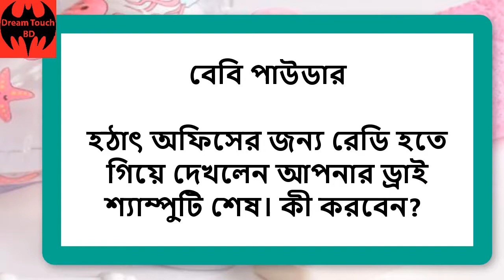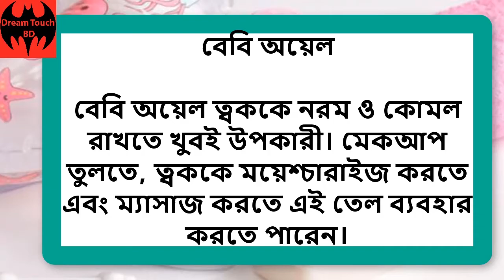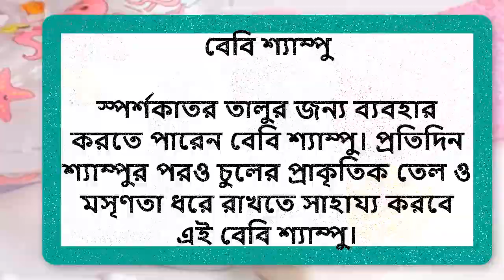রূপচর্চায় ব্যবহার করতে পারেন যেসব বেবি প্রোডাক্ট---DreamTouchBD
রূপচর্চায় ব্যবহার করতে পারেন যেসব বেবি প্রোডাক্ট
বেবি পাউডার

হঠাৎ অফিসের জন্য রেডি হতে গিয়ে দেখলেন আপনার ড্রাই শ্যাম্পুটি শেষ। কী করবেন? ঝটপট বেবি পাউডার বের করে চুলের গোড়ায় লাগিয়ে মোটা দাঁতের চিরুনি দিয়ে চুল আঁচড়ে নিন। এই পদ্ধতিটি দ্রুত ঝরঝরে চুল পেতে চমৎকার কাজ করবে।

বেবি অয়েল

বেবি অয়েল ত্বককে নরম ও কোমল রাখতে খুবই উপকারী। মেকআপ তুলতে, ত্বককে ময়েশ্চারাইজ করতে এবং ম্যাসাজ করতে এই তেল ব্যবহার করতে পারেন।

 বেবি উইপস বা টিস্যু

সুগন্ধিযুক্ত বেবি উইপস বা টিস্যু ত্বকের ঘাম ও বাহ্যিক ময়লা দূর করতে সাহায্য করে। একে মেকআপ রিমুভার হিসেবেও কাজে লাগাতে পারেন।

ডায়াপার র‍্যাশ ক্রিম

এই গ্রীষ্মে অতিরিক্ত ঘাম থেকে র‍্যাশ হওয়া খুবই সাধারণ একটি সমস্যা। আর তাই ব্যবহার করতে পারেন বেবি ডায়াপার র‍্যাশ ক্রিম। এটি শিশুর ত্বকের র‍্যাশ দূর করার পাশাপাশি ত্বককে র‍্যাশমুক্ত রাখতে সাহায্য করবে।

বেবি শ্যাম্পু

স্পর্শকাতর তালুর জন্য ব্যবহার করতে পারেন বেবি শ্যাম্পু। প্রতিদিন শ্যাম্পুর পরও চুলের প্রাকৃতিক তেল ও মসৃণতা ধরে রাখতে সাহায্য করবে এই বেবি শ্যাম্পু।চুলের যত্নে তেল,
চুলের যত্নে,
শুষ্ক ত্বকের যত্নে,
চুল ভালো রাখার খাবার,
ছেলেদের চুল ভালো রাখার উপায়,
চুল সিল্কি করার উপায়,
রুক্ষ চুলের যত্ন,
প্রাকৃতিক উপায়ে চুলের যত্ন,
ছেলেদের চুল সুন্দর করার উপায়,
চুল সুস্থ রাখতে ঘরোয়া শ্যাম্পু কীভাবে তৈরি করবেন ও কীভাবে ব্যাবহার করবেন, চুল, চুল সুস্থ, চুল সুস্থ রাখতে, চুল সুস্থ রাখতে ঘরোয়া শ্যাম্পু, চুল সুস্থ রাখতে শ্যাম্পু , ঘরোয়া শ্যাম্পু, শ্যাম্পু,ভাল শ্যাম্পু নাম, শ্যাম্পু কীভাবে তৈরি করবে্, how to make shampoo at home,hair shampoo,herbal shampoo,homemade shampoo,homemade herbal shampoo,how to get,long hair,thick hair,shiny রূপচর্চায় দুধের ব্যবহার,
রূপচর্চায় কফির ব্যবহার,
রূপচর্চায় মধু,
রূপচর্চায় টক দইয়ের ব্যবহার,
রূপচর্চায় কাঁচা হলুদের ব্যবহার,
রূপচর্চায় অলিভ অয়েল,
শঙ্খ পাউডার ব্যবহারের নিয়ম,
রূপচর্চায় আলু,
Warning:
The information presented on the Dream Touch BD channel is not for personal diagnosis or treatment purposes. Therefore, it is requested to take the advice of an experienced doctor regarding any disease or treatment or health related matter and follow his advice. This channel is educational only so you can be aware of it in advance. The channel would like to thank you for sharing your information and experiences.
Bangla health guide, Bangla home remedy, Bangla health tips, Bangla health suggestion are the main topics of our video.
সতর্কীকরণ:
Dream Touch BD চ্যানেলটিতে উপস্থাপিত তথ্যাবলী ব্যক্তিগত রোগ নির্ণয় বা চিকিৎসার স্বার্থে দেওয়া হয়নি। তাই কোনো রোগ বা চিকিৎসা বা স্বাস্থ্য সংক্রান্ত বিষয়ে অভিজ্ঞ চিকিৎসকের পরামর্শ নিতে এবং তার পরামর্শ মতো চলতে অনুরোধ করা হচ্ছে। এই চ্যানেলটি শুধুমাত্র শিক্ষা সংক্রান্ত যাতে করে আপনি আগে থেকেই সচেতন হতে পারেন। আপনাদের দ্বারা তথ্য ও অভিজ্ঞতা বিনিময়ের জন্য চ্যানেলের পক্ষ থেকে আপনাদের অশেষ ধন্যবাদ জানানো হচ্ছে।